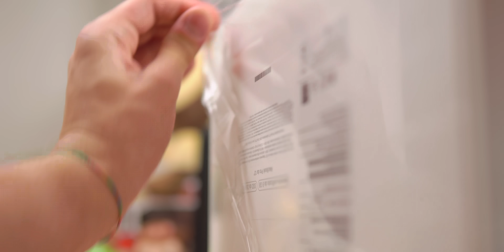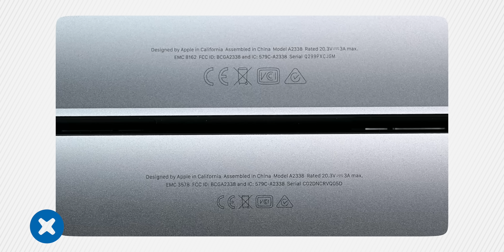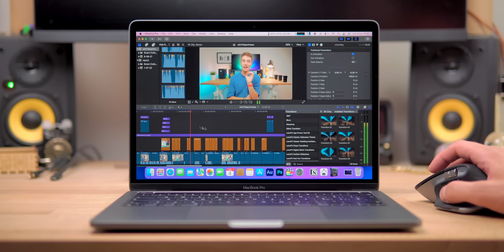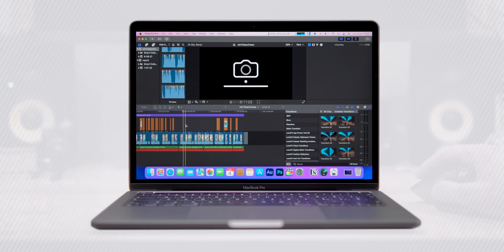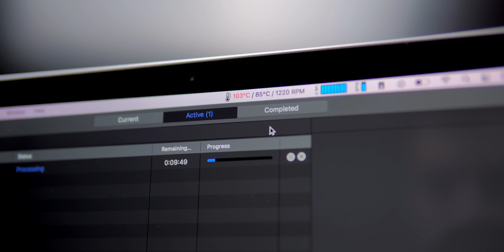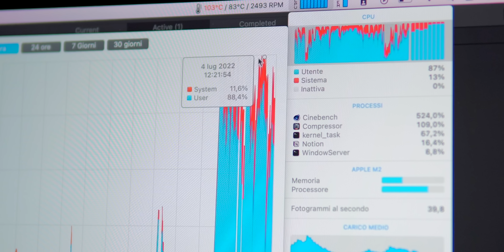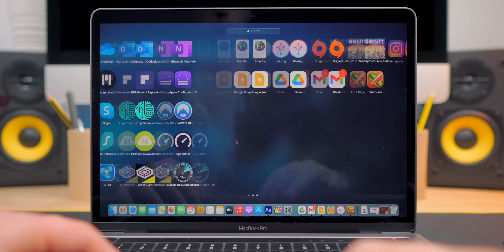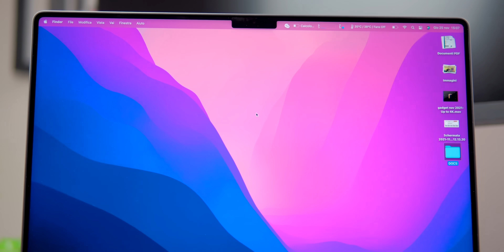PROVO MACBOOK PRO M2 : 100% DELUSO 😓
✅ I PRODOTTI DEL VIDEO:
🟩 MacBook Pro M2
🟩 MacBook Pro M1
🟩 MacBook Pro 14" M1 Pro

Provo MacBook Pro 13" M2 ma... siamo sicuri cambi qualcosa dal primo Pro con M1 a parte il nuovo Apple Silicon? 🤔